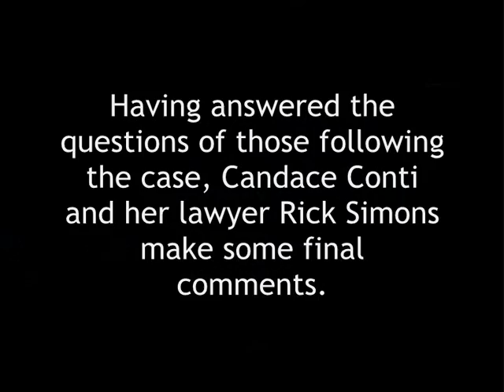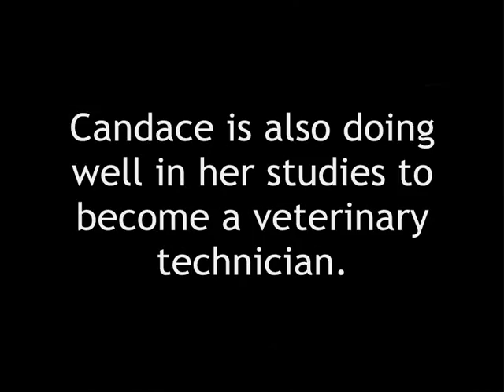The 2013 Conti and Simons Interview - Part 4 (JW.org)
On February 10, 2013, Candace Conti and her lawyer Rick Simons met at Rick's office in Oakland, CA, to answer questions that had been put to them by those in the ex-JW community. In this final video, having answered all the questions, Rick and Candace give their concluding remarks.

If you are unfamiliar with the Candace Conti Case (or the problems with Jehovah's Witnesses and child sex abuse), please click on the link above.

For a transcript of all four videos in this series, please